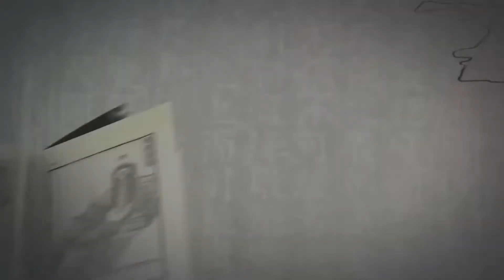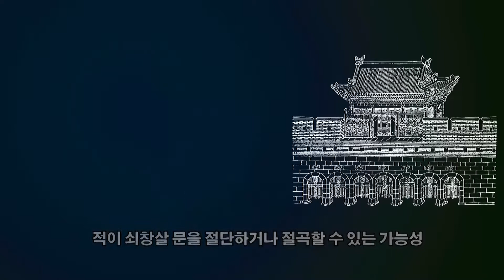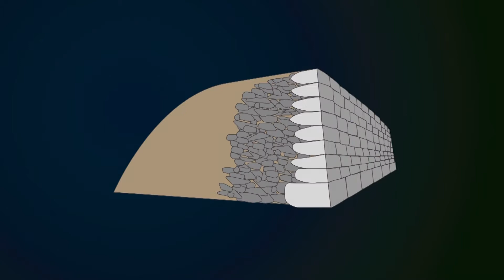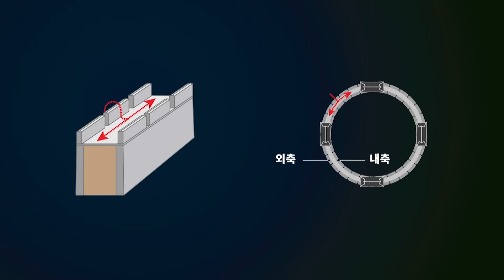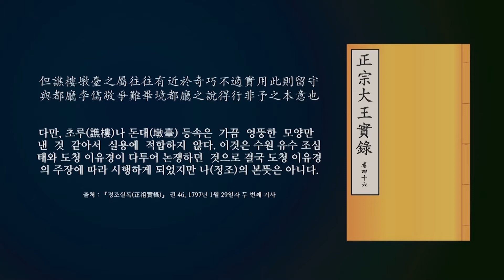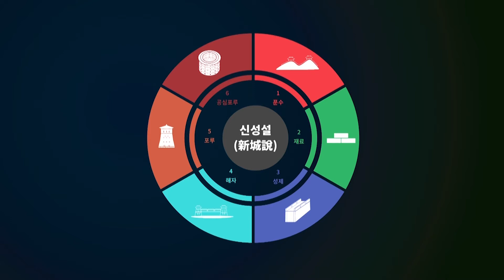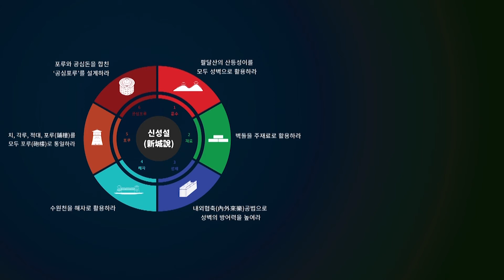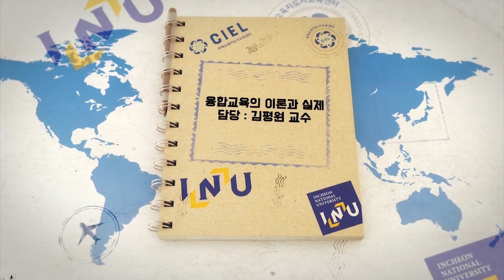[융합교육의 이론과 실제] 13. 수원 화성 프로젝트 사례 탐구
- 김평원 교수의 인천대학교 교양과목 [융합교육의 이론과 실제] 강의
- [국제교육지도사] 이수 과목